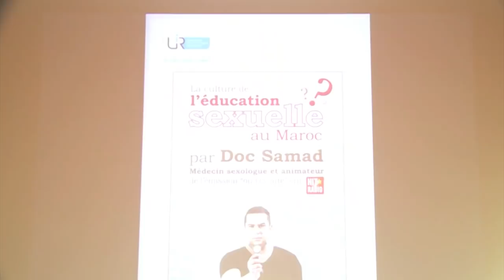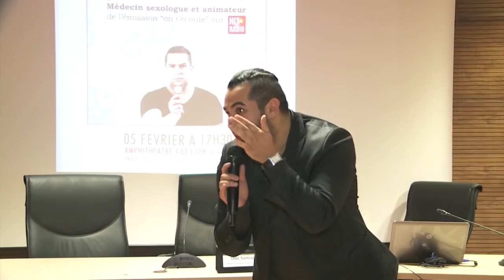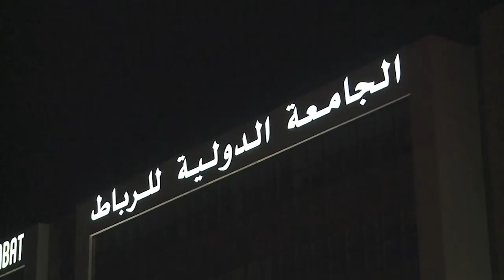UIR Conférence « La culture de l'éducation sexuelle au Maroc »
L'Université Internationale de Rabat a accueilli le Mercredi 05 Février DOC SAMAD, Médecin sexologue afin de discuter avec les étudiants de l'UIR de la thématique " Culture de l'éducation sexuelle au Maroc".